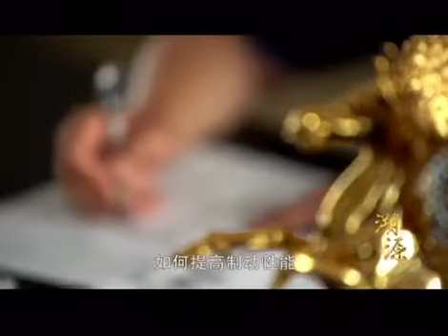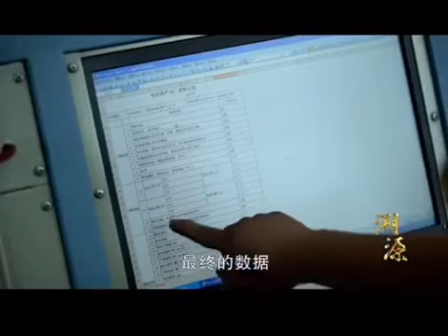Feima brand explosion-proof hoist contributes to nuclear power projects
Henan Feima Hoisting Machinery Co., Ltd. is a professional manufacturer of crane, hoisting machinery, wire rope electric hoist, construction machinery and lifting accessories. The company mainly produces Changfei brand and Feima brand wire rope electric hoists, new European-style electric hoists; bridge crane and European crane series.

Product Application
Leading products are widely used in machinery, metallurgy, mining, electric power, railway, aerospace, ports, petroleum, chemical and other industries.

Our Certificate
Our company has passed ISO9001: 2008 international quality system, ISO14001: 2004 environmental management system, GB / T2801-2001 occupational health and safety management system certification. The company is China's quality and integrity enterprise, three-level enterprise of safety production standardization; "Changfei" brand electric hoist is a famous brand product in Henan Province, and "Changfei" and "Feima" are well-known trademarks in Henan Province.

Henan Feima Lifting Machinery Co., Ltd.
Add: Weizhuang Industrial Zone, Changyuan County, Henan Province, China